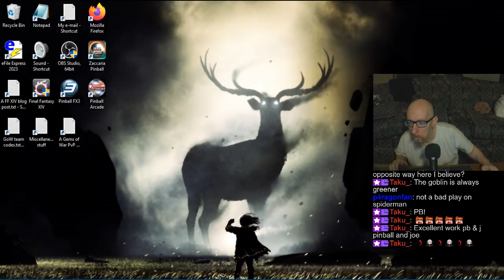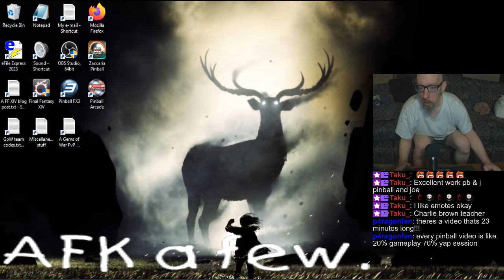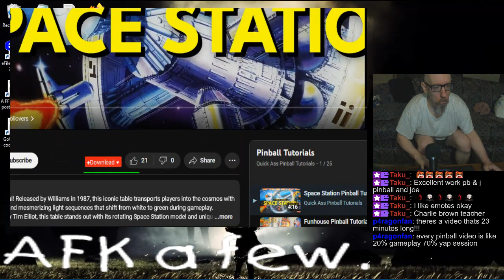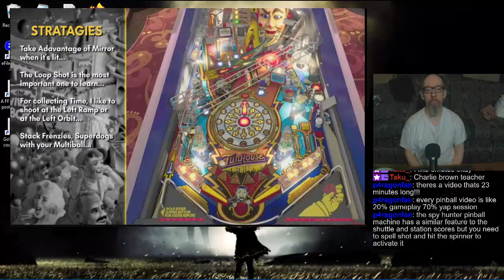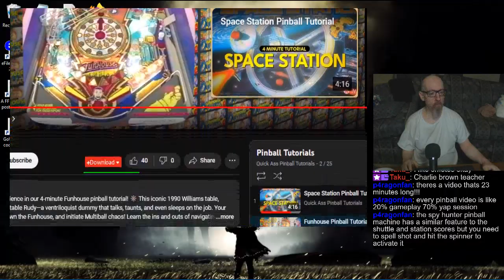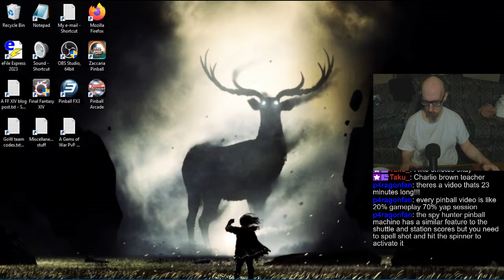Joe's Pinball Stream (2nd attempt), 10/12/2024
And if you REEEAAALLY want to see the 1st 30 minutes of my stream, go

0:00 - Twitch server issue
3:31 - Pinball FX3 Tourneys
1:07:04 - Randos
2:33:45 - Pinball Arcade
4:16:08 - Take care, all :]